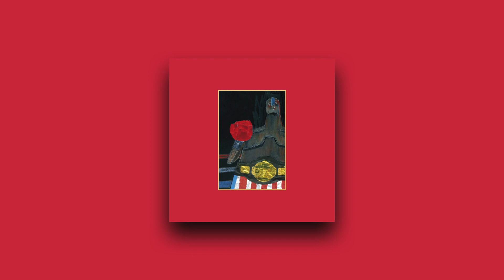Contest (Prod. Green Drumz)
BeatzPack S01E06 : Green Drumz - Contest